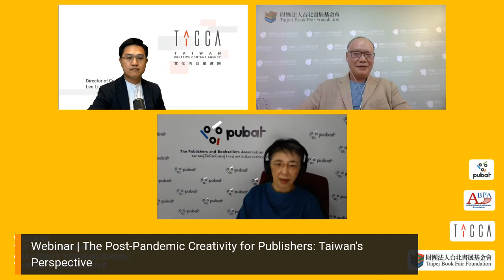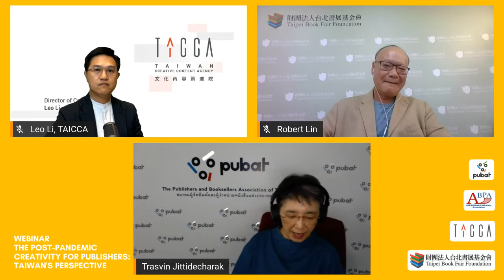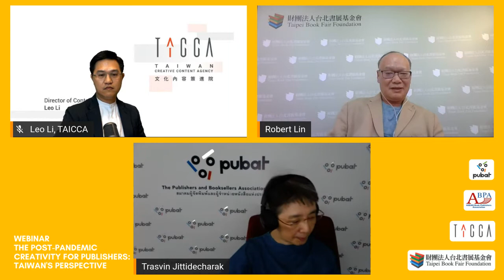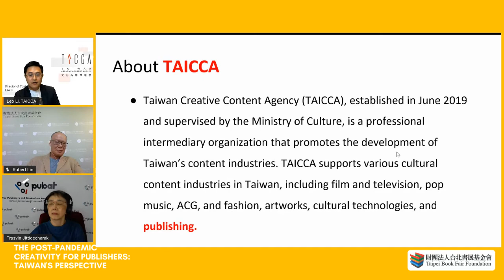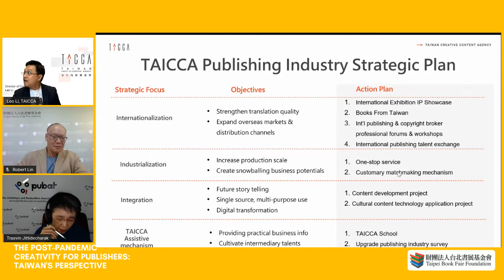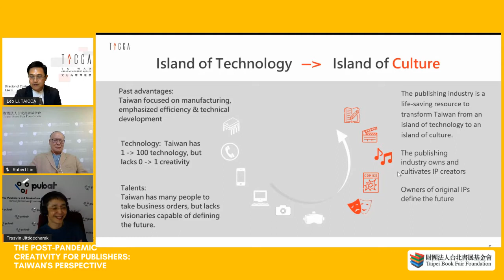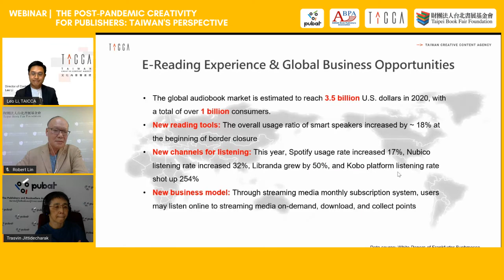The Post Pandemic Creativity for Publishers - Perspective of Taiwan 東協出版協會聯合線上論壇：後疫情時代出版產業的創意表現—臺灣觀點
文策院為行銷台灣內容與拓展泰國出版產業市場，原訂於今年三月籌辦參與之曼谷國際書展（Bangkok International Book Fair）台灣館，因受 Covid-19 疫情影響，書展轉為泰國國內作品線上書展而取消參展計畫。為使國內出版業者於展會外持續與泰國和東南亞市場建立連結，本院自展會規畫籌備時，即與書展主辦方泰國出版商及書商協會（Publishers and Booksellers Association of Thailand，PUBAT），以及東南亞國協出版協會（ASEAN Book Publishers Association，ABPA）密切聯繫研擬合作方案，期待透過產業交流論壇等活動讓台灣優質內容在泰國與東南亞持續曝光。

今年首場合作策劃活動為由 ABPA、文策院與台北書展基金會所共同舉辦的【後疫情時代出版產業的創意表現—臺灣觀點】線上產業論壇，將於 8 月 20 日（四）下午於線上跟國內外的業者進行分享交流。ABPA 秘書長 Trasvin Jittidecharak 將擔任本次論壇主持人，邀請本院內容策進處處長李正上、台北書展基金會董事長林訓民參與與談，共同討論於 Covid-19 疫情下的台灣與東協出版產業現況、出版品消費型態的轉變與衝擊，相關科技應用以及出版機構因應措施等產業重要議題。論壇將全程於線上直播進行，活動限額 250 名與會者，目前報名熱烈中，歡迎點擊下方連結報名參加，共同關心產業動態！

講題｜The Post-Pandemic Creativity for Publishers: Taiwan's Perspective
主持｜ABPA 東南亞國協出版協會 Trasvin Jittidecharak 秘書長
講者｜台北書展基金會 林訓民董事長、文化內容策進院 內容策進處 李正上處長
附註｜論壇以英文進行。